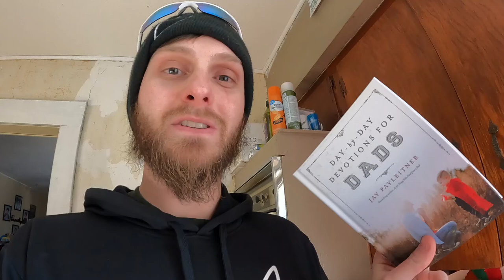Drifting in Snow with Dora the FWD Explorer! - Daily Vlog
32gb SD Card (2 pack)